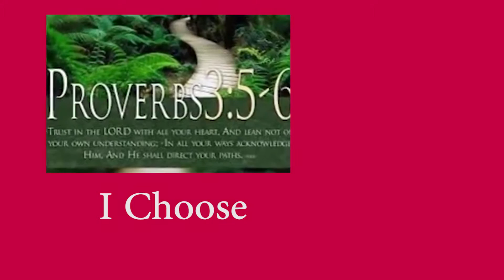I Choose - Martin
jerimar001 Fourth song (title song) of my second Southern Gospel Album,
called "I Choose".